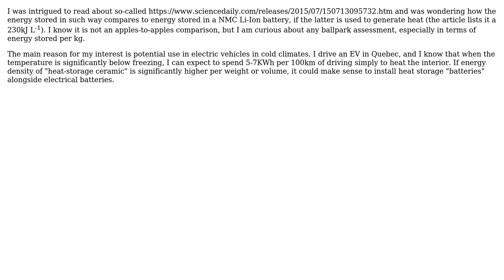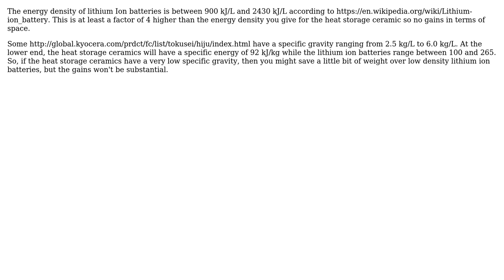Engineering: Energy density of "heat storage ceramic" vs. NMC li-ion batteries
With thanks & praise to God, and with thanks to the many people who have made this project possible! | Content (except music & images) licensed under CC BY-SA | Music | Images & others | With thanks to user mricon user Chris Mueller and the Stack Exchange Network Trademarks are property of their respective owners. You are responsible for your own actions.